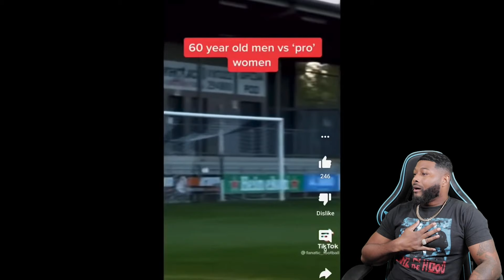Men Vs Women In Sports | REACTION